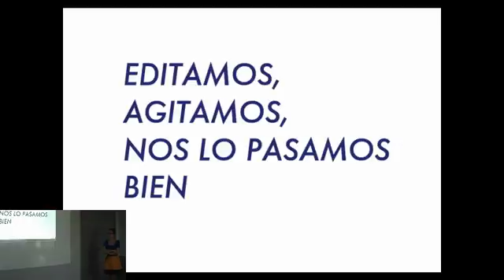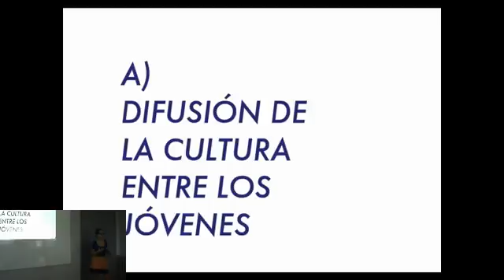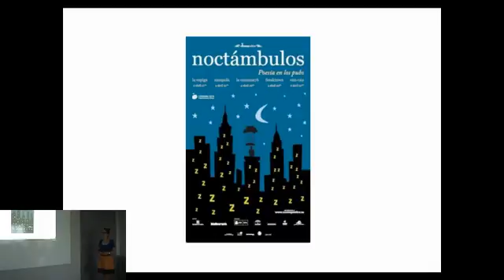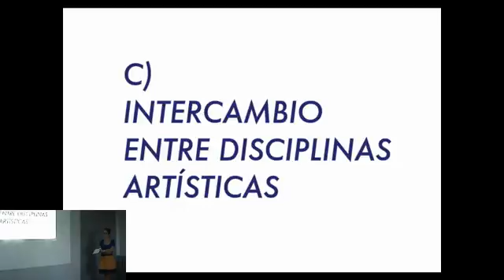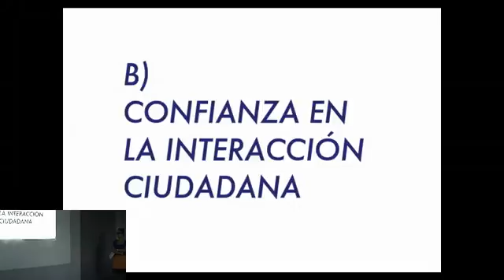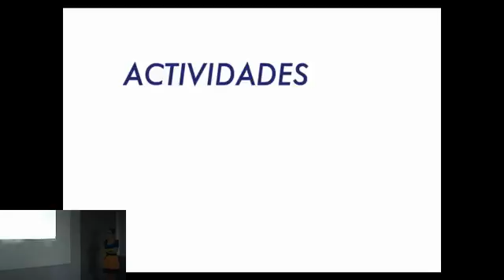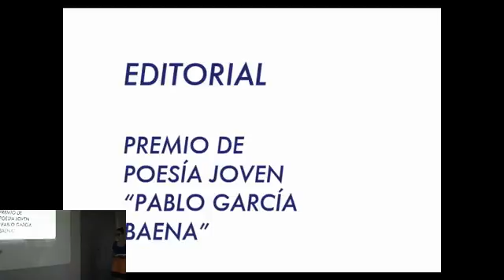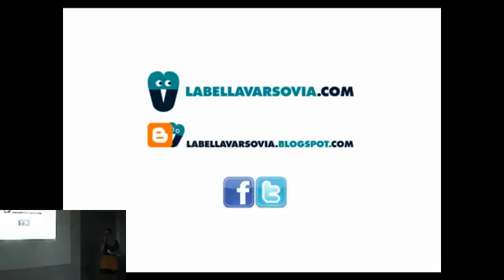JELLY! 13 jellyodb